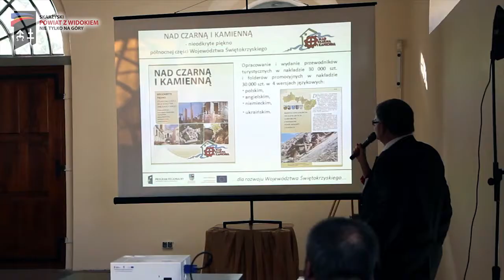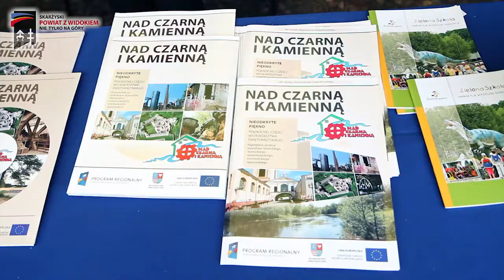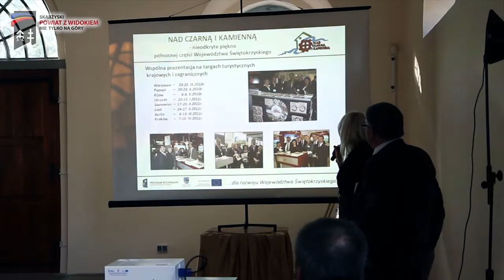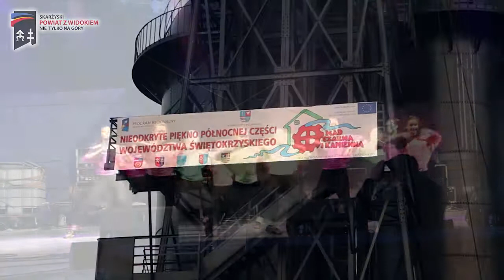youtube video #-AAnExQKbJk